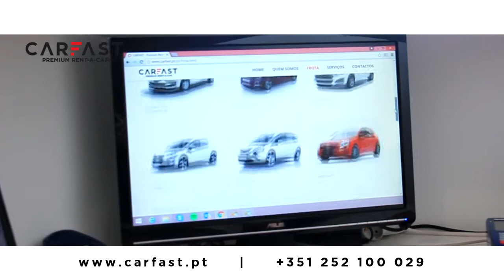Marcha da Associação Cultural e Recreativa de S.Pedro de Riba D'Ave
Festas Antoninas Famalicão 2018